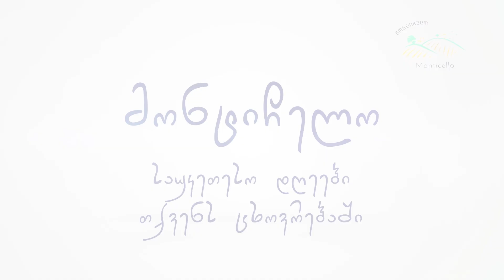MONTICELLO - SHORT VERSIONS 5